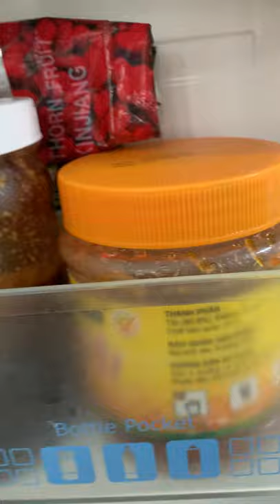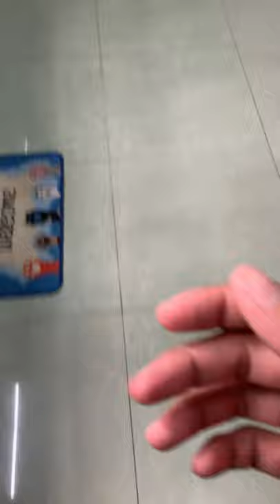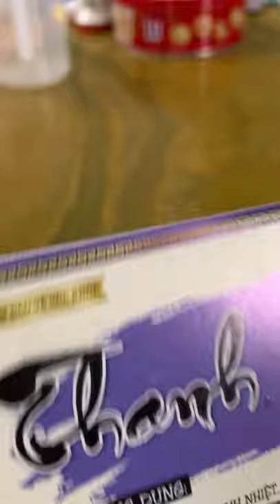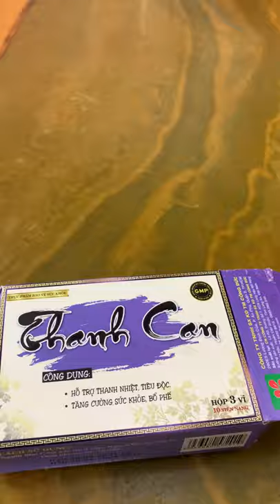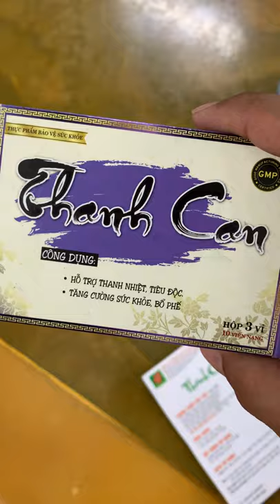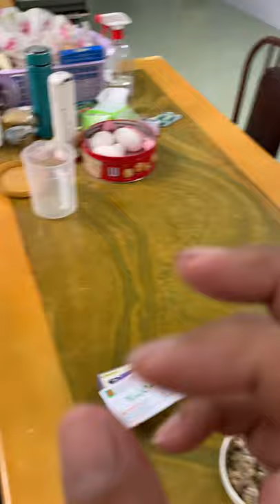Tiun là thuốc đặc trị Covid-19 hiệu quả nhất thế giới